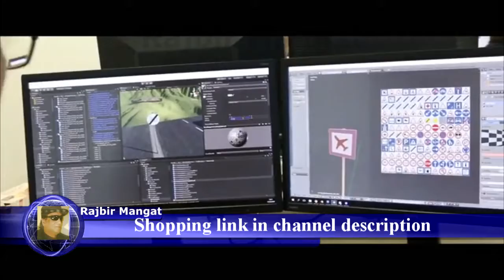Truck Driver Xbox One